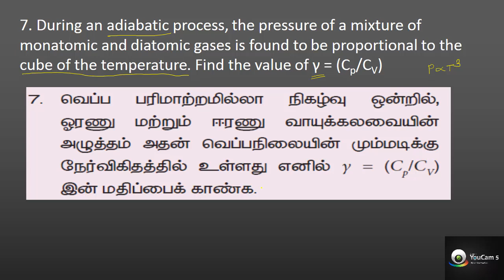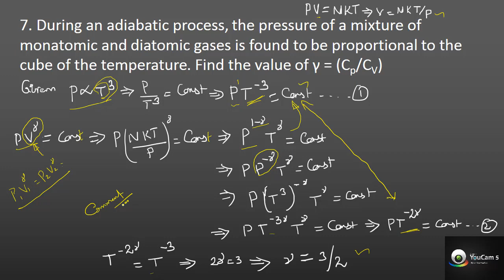28.Physics | Kinetic Theory of Gases | Numerical Problem 7